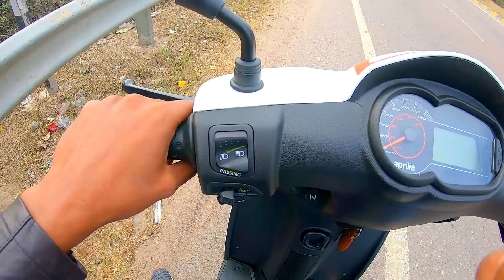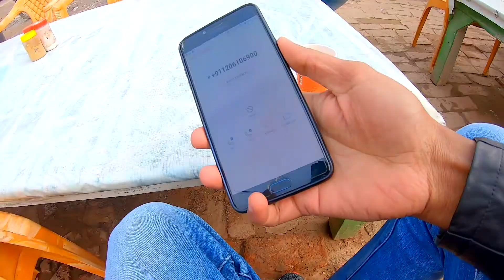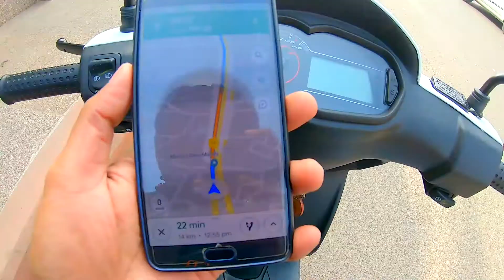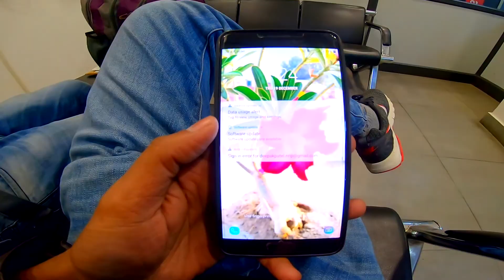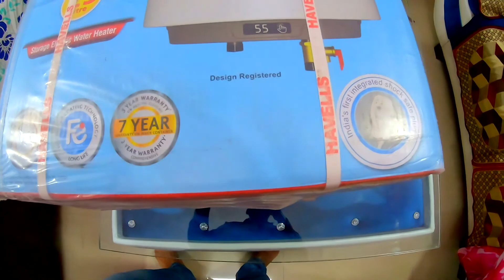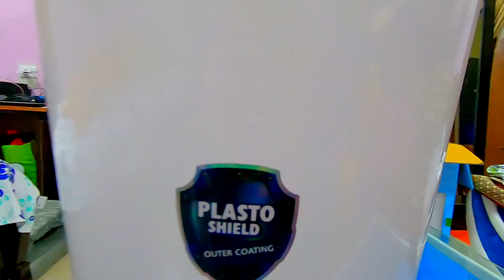APRILIA SR 150 RIDING REVIEW